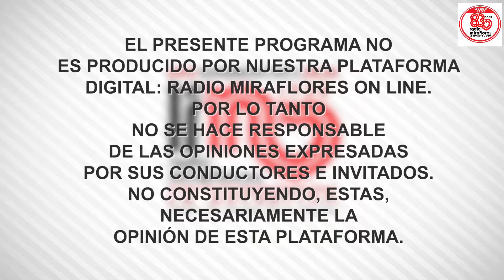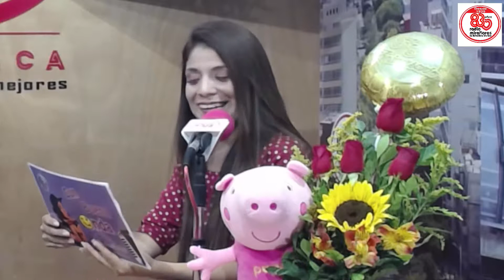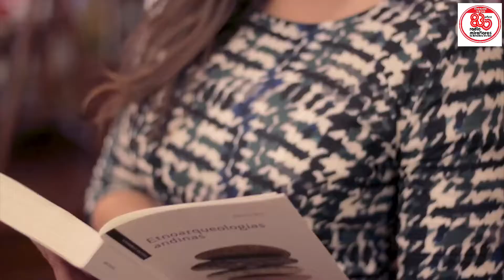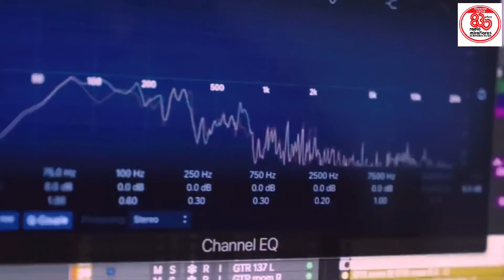Con buena Onda con Maja Sendar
Programa Con Buena Onda conducido por Maja Sendar por la señal de Radio Miraflores La Auténtica el dia 01 de abril del 2019.
 Quieres que todos los meses te llegue lo nuevo de Radio Miraflores La Auténtica?
Somos los mismos Pero Mejores